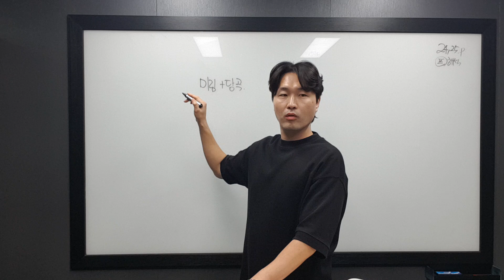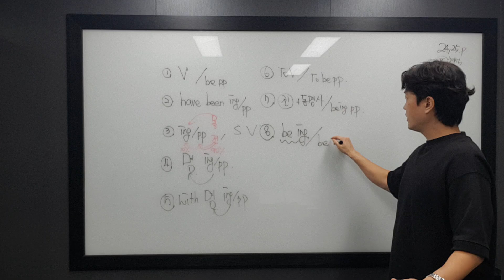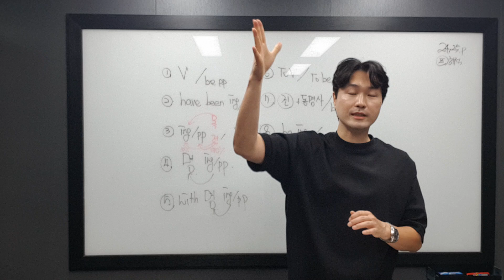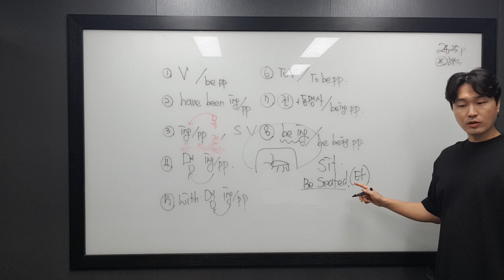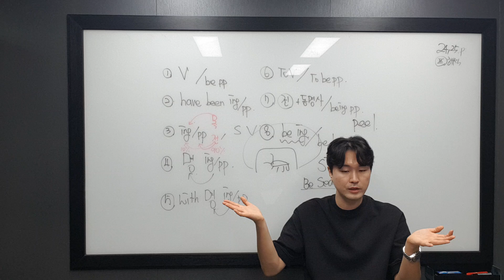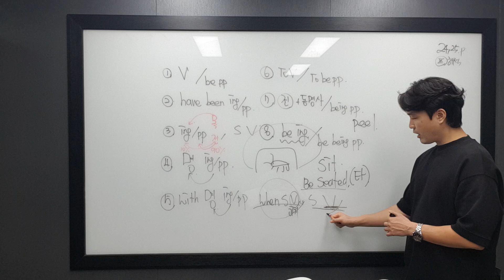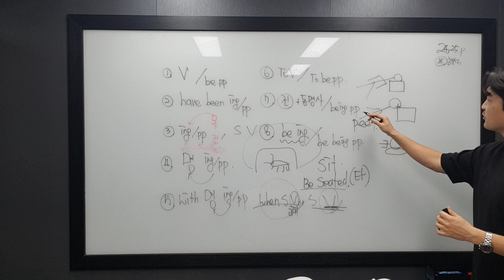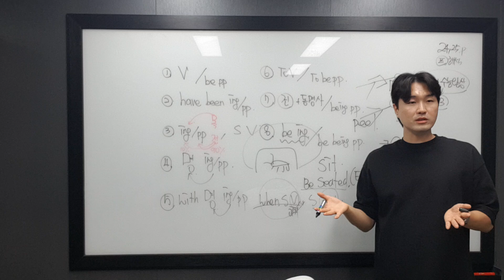10월16일 수 고2 당곡2 미림2 동작2